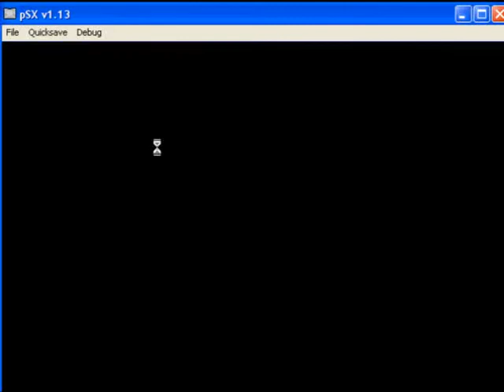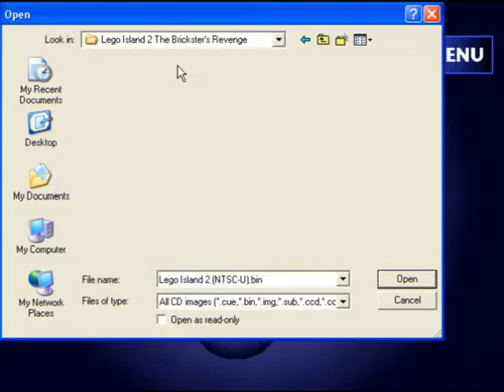Cast #086 - Worst Games Day from 03.15.2010 Part 10